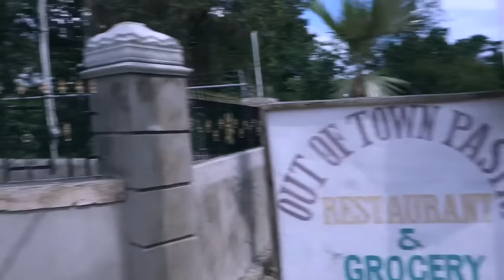DENVER TO JAMAICA / WESTENDER (WORLD CANNABIS CUP